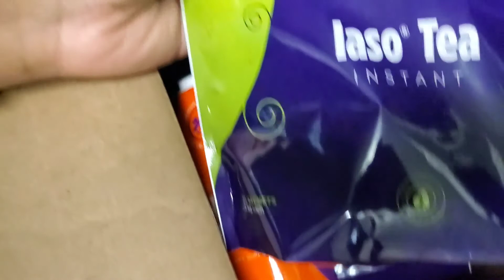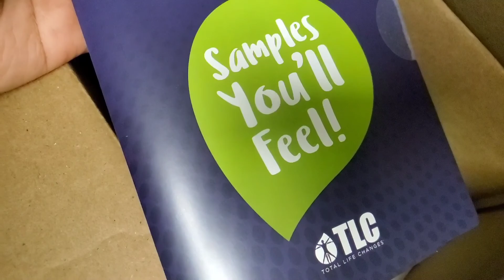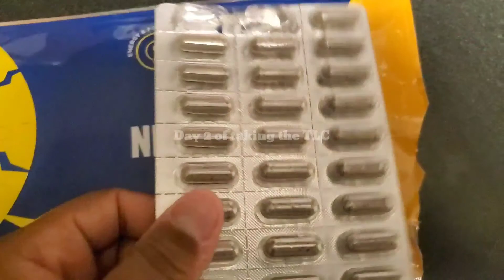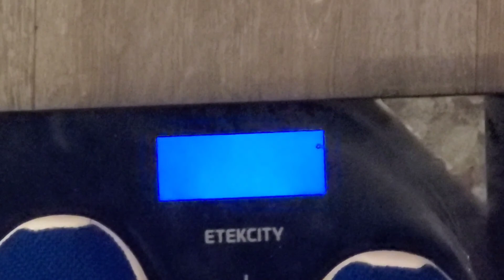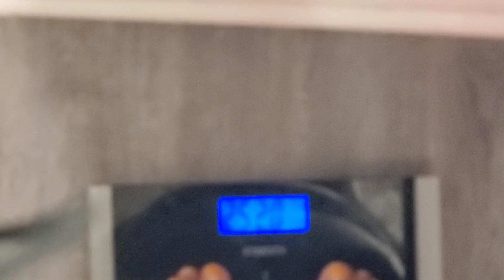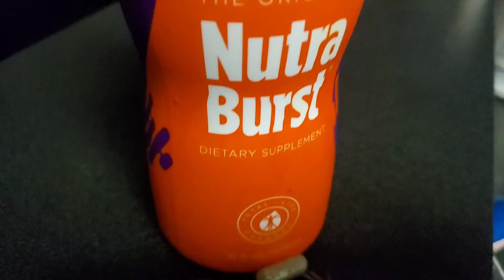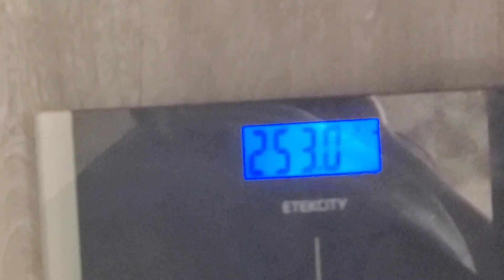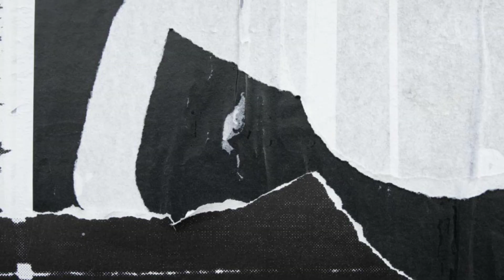The start of my new journey with TLC products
Hey guys its the end of 2020 and ya girl is trying to get her body right..
Let's not walk in 2021 out of shape. and Let's get motivated together to lose this weight boo boo.
Have you been wondering if these products work?
Since you see it works for me how about you try some free samples

Want to be a blessing
$SweetTea404

_simply_marvelous